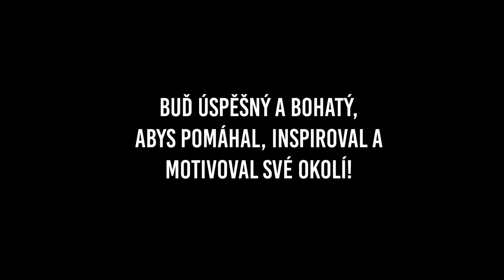DOUBLE KONFERENCE 2023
❌DOUBLE 2023❌

Motivační komference jako TOVÁRNA na větší úspěch v životě🏆📈

Praví chlapi a pravé ženy používají svou sílu, schopnosti a slávu aby pozvedávali své okolí nahoru.🏆